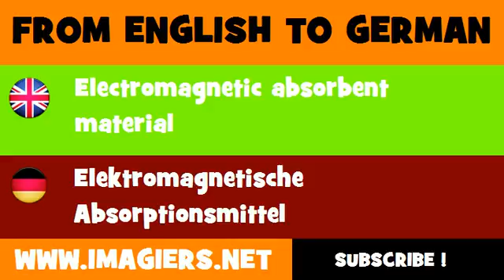DEUTSCH ENGLISCH = Elektromagnetische Absorptionsmittel